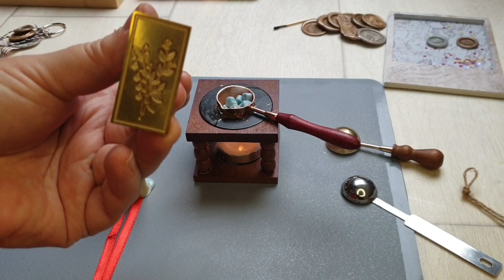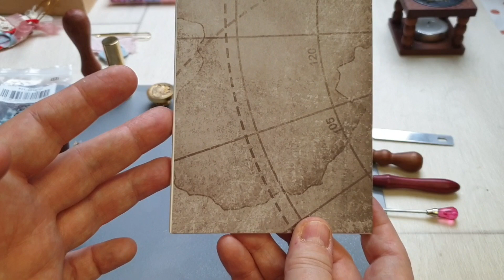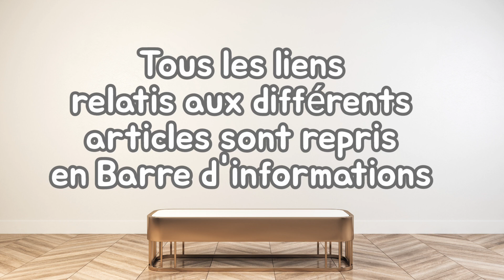COMMENT UTILISER SES CACHETS DE CIRE DIFFÉREMMENT ? | PARTENARIAT CRASPIRE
Dans cette nouvelle vidéo, je vous présente 2 Façons d'utiliser les Cachets de Cire provenant de la Boutique CRASPIRE dans le cadre d'un Troisième Partenariat.

Je remercie Vicky 🌹.

💫 B o u t i q u e   C R A S P I R E 💫

Vous donne droit à 5$ sur une commande de minimum 40 Dollars 🔹️🚨🚨🚨

🌟 LISTE ET LIENS DES ARTICLES PRÉSENTÉS  DANS CETTE VIDEO EN RÉFÉRENCE AU DERNIER UNBOXING :

📍 PERLES DE CIRE GRISES ET

🌟 Bon Visionnage et Bon Shopping 🌟

Si mes vidéos vous plaisent, n'oubliez pas le 👍 cela fait toujours plaisir.

              💡  INFOS PERSOS 💡

Je suis maman de 2 adolescents du haut de mes 47 ans. J'ai décidé de créer cette chaîne afin de pouvoir partager mes différentes passions avec vous.